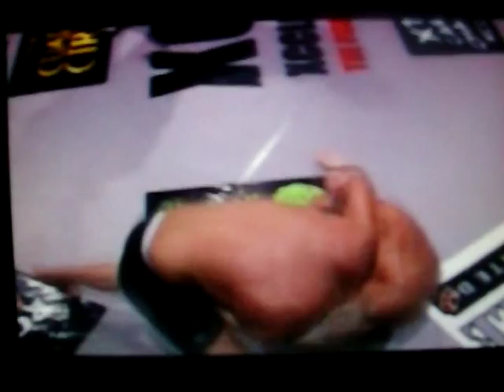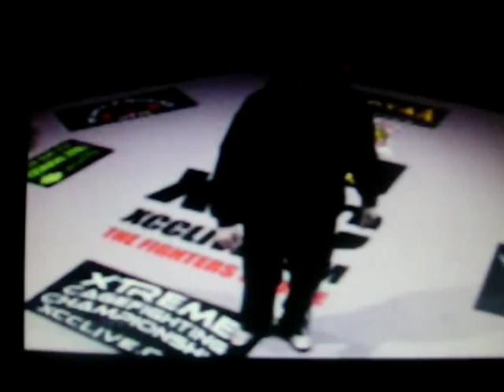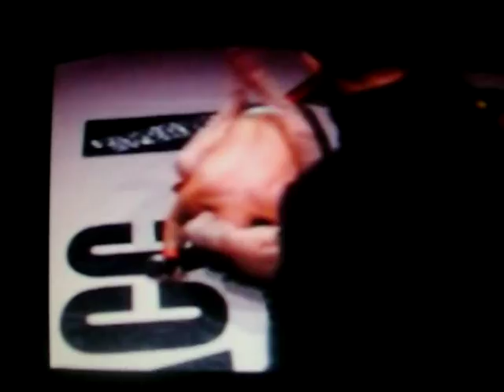Hurricane hicks vs Aj pratt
Coming out of pontiac MI chris Hurricane hicks fights Aj pratt at the perani arena in Flint MI, XCC 36 Flint invasion 2, chris hicks second fight and he dominates the fight, very good fighter on the rise so everyone and anyone look out because he's coming for the belt!!! Iynx montana on the Intro song for hicks